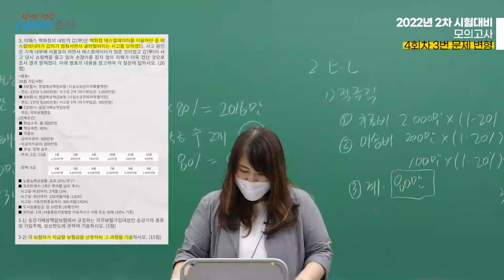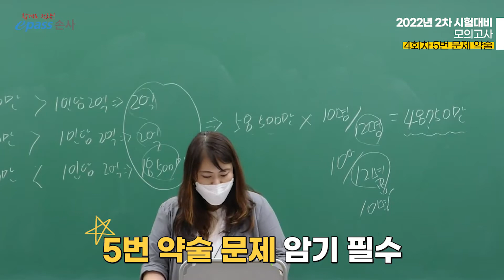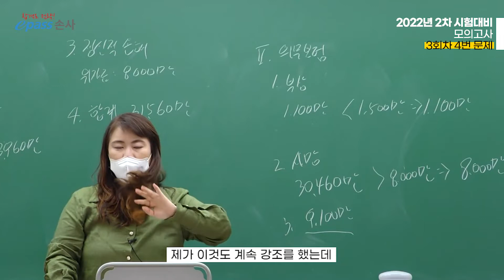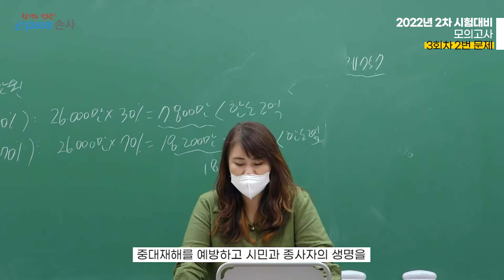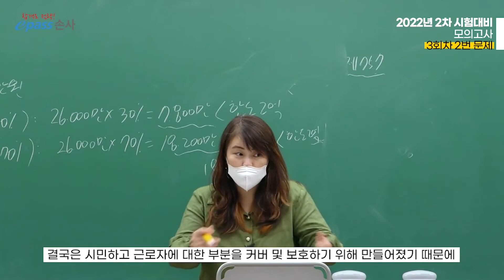[이패스손사] 제45회 손해사정사 2차 기출예상적중 하이라이트(배상책임보험 _ 임경아 손해사정사)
이패스손사 손해사정사 2차 강사진들의 압도적인 적중력!

문제적중! 보기적중! 정답적중!

제 45회 손해사정사 2차시험 기출 예상적중 하이라이트★

2교시 배상책임보험 임경아 손해사정사의
예상적중 하이라이트!

출제경향을 꿰뚫는 모의고사 문제 출제

시험에 나오는 것을 배워야 합격에 가까워진다!

23년에도 계속 됩니다.

학원 위치 : 서울특별시 종로구 청계천로35 관정빌딩 6층 이패스코리아